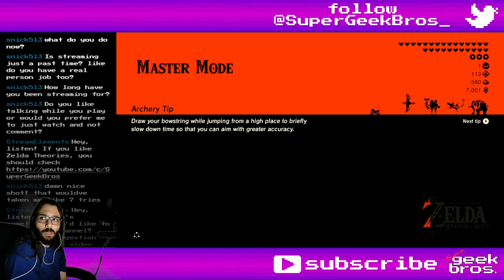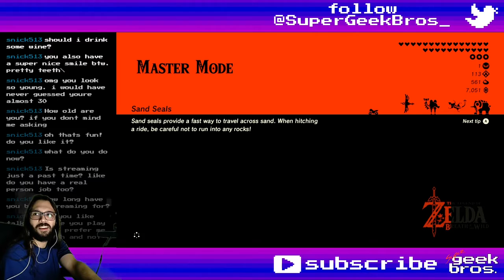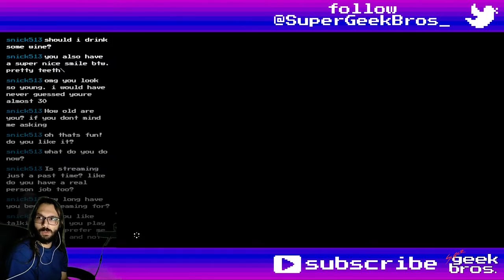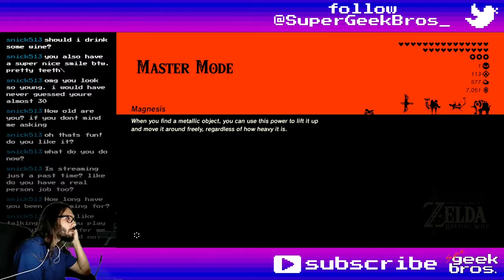Korok Hunter 8: The Curse of the Koroks! Zelda BotW - Master Mode | part 108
Playing The Legend of Zelda: Breath of the Wild, trying to go for 100% on Master Mode. In this video we'll hunt for Koroks, kill giant monsters and take pics around the remaing of the Zora mountain range, Akkala Citadel Ruins and all of South Akkala.

If you need to find something, here's what happened in this video:
00:00 - start

Story/Quests:-

Koroks:
00:23 № 546
00:50 № 547
01:55 № 548
02:53 № 549
04:05 № 550
06:10 № 551
07:13 № 552
07:59 № 553
09:19 № 554
10:24 № 555
12:17 № 556
16:40 № 557
20:00 № 558
23:15 № 559
25:54 № 560
27:31 № 561
29:25 № 562
30:53 № 563
34:06 № 564
34:38 № 565
36:11 № 566
37:07 № 567
37:39 № 568
40:11 № 569
41:26 № 570
42:32 № 571
43:38 № 572
44:17 № 573
46:11 № 574
47:50 № 575
52:30 № 576
53:22 № 577

30:14 Energizing Honeyed Apple
39:00 Tough Pumpkin Stew

Overworld Bosses:
14:03 Hinox - Ja'Abu Ridge
31:41 Hinox - South Akkala Plains (actually I'd say Akkala Parade Ground Ruins)
49:15 Stalnox - East Akkala Plains

Title: Korok Hunter 8: The Curse of the Koroks! Zelda BotW - Master Mode | part 108